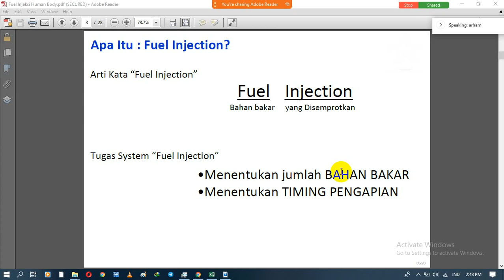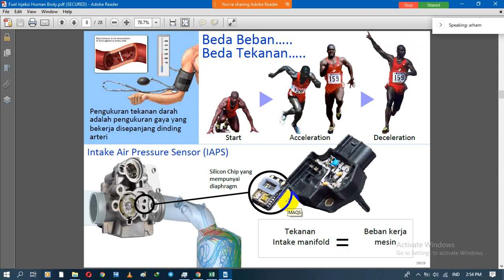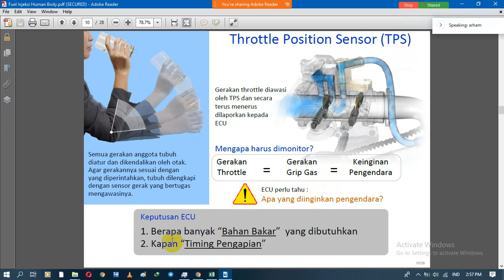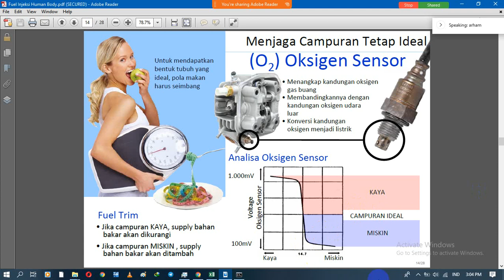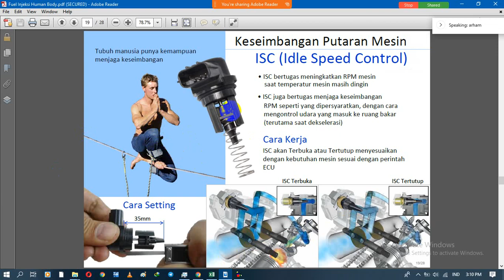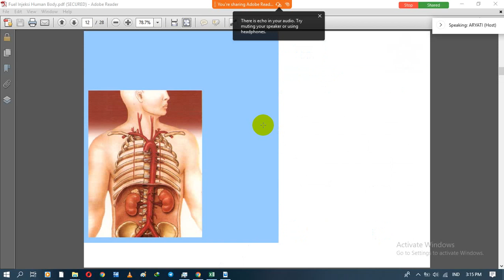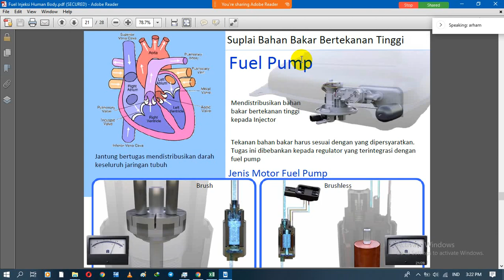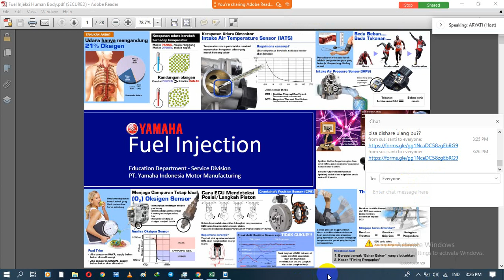Presenter Arham Amiruddin VCI 19 Juni 2019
VCT 81.4 SULTRA BATCH 4